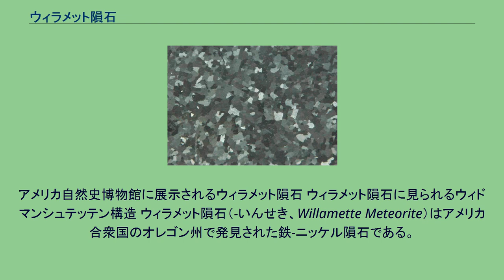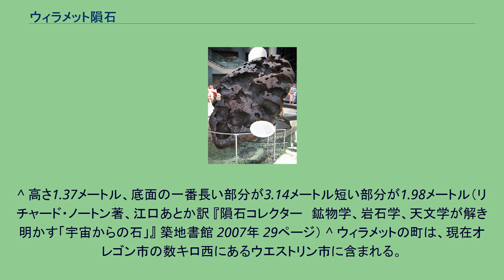ウィラメット隕石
アメリカ自然史博物館に展示されるウィラメット隕石 ウィラメット隕石に見られるウィドマンシュテッテン構造 ウィラメット隕石（-いんせき、Willamette Meteorite）はアメリカ合衆国のオレゴン州で発見された鉄-ニッケル隕石である。
アメリカ合衆国で発見された隕石のうち最大の隕石で、世界の隕石のうちでも6番目の大きさである。
発見地の近くには衝突クレーターは見られず、カナダに落下した隕石が氷河（10万年くらい前の氷期）の力で発見地まで運ばれたと考えられている。
ウィラメット隕石の形は釣り鐘型で円錐形、重さは15.5トンで、type IIIの鉄隕石に分類されている。
成分の91%が鉄で、8%がニッケルである。
コバルトとリンが若干含まれている。
3.05m×1.98m×1.3mの大きさである。
特徴的なくぼみは、大気に突入した時に生じるとともに、その後にトロイリ鉱が分解してできた硫酸のために侵食されたと考えられている。
ウィドマンシュテッテン構造はほんのわずかしか見られず、このことは親天体が顕著な熱衝撃を受けた結果である。
ウィラメット隕石はオレゴン州のウィラメットバレーで1902年の秋に入植者のエリス・ヒューズによって発見された。
発見当時、オレゴン鉄鋼会社の土地にあったが、隕石の重要性を知っていたヒューズは所有権をえるために自分の土地まで90日かけて1200mの距離を移動させた。
移動したことは発覚し訴訟ののち、法的な所有者はオレゴン鉄鋼会社となった。
1905年にウィリアム・ダッジに$26,000で購入され、ルイス・クラーク開拓探検100周年博覧会で展示された後、ニューヨークのアメリカ自然史博物館に寄付された。
また、切り取られた隕石の一部が欧米の博物館に展示されている。
^ 高さ1.37メートル、底面の一番長い部分が3.14メートル短い部分が1.98メートル（リチャード・ノートン著、江口あとか訳 『隕石コレクター　鉱物学、岩石学、天文学が解き明かす「宇宙からの石」』 築地書館 2007年 29ページ） ^ ウィラメットの町は、現在オレゴン市の数キロ西にあるウエストリン市に含まれる。
この町の近くの森で発見された。
（ リチャード・ノートン著、江口あとか訳 『隕石コレクター　鉱物学、岩石学、天文学が解き明かす「宇宙からの石」』 築地書館 2007年 28ページ）